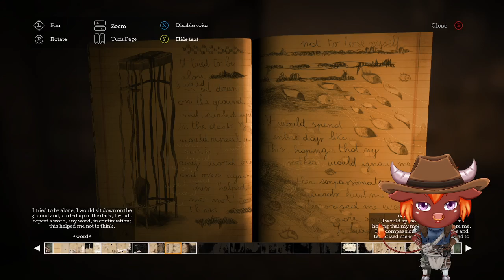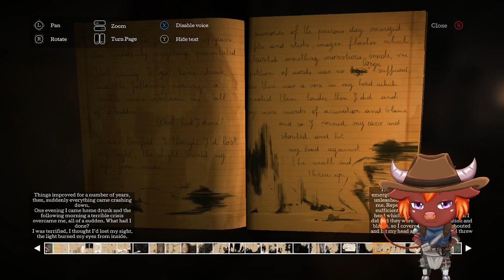Let's Play: The Town Of Light - Part 3 - Haunts in the Realm Of Light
In this episode we know more about Renee and the relationship with her mother among other things